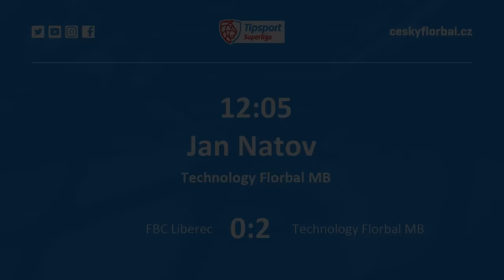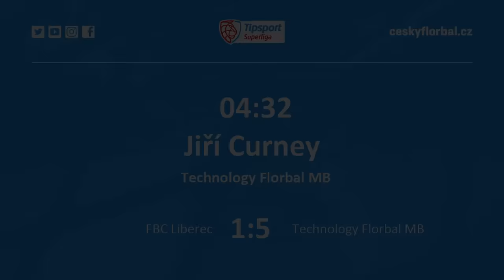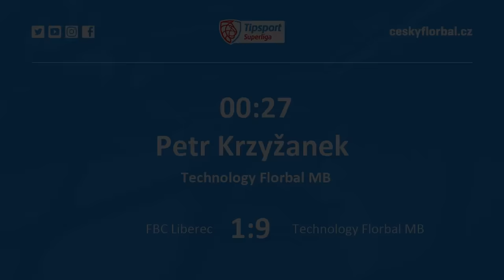Highlights: FBC Liberec vs. Technology Florbal Mladá Boleslav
Highlights: FBC Liberec vs. Technology Florbal Mladá Boleslav, brankový sestřih z utkání 8. kola Tipsport Superligy.